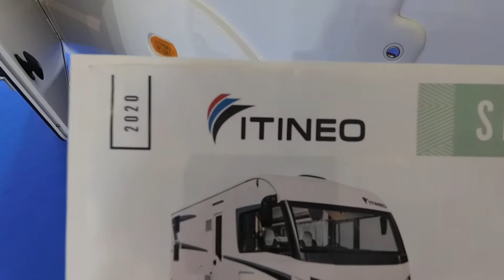Itineo 700 slb modelo 2020 en el salón del caravaning. Ideal familias numerosas.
Último video de las Autocaravanas vistas en el salón del caravaning 2019.
Esta integral con literas y doble comedor con una distribución curiosa puede ser ideal para familias numerosas. Anotad el nombre porque creo que más de una família le va a interesar Itineo SLB 700